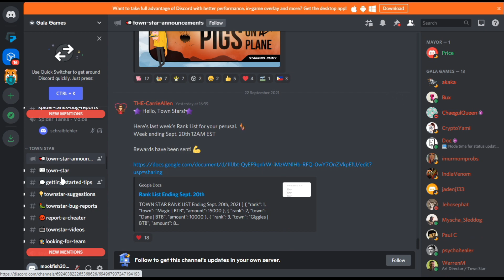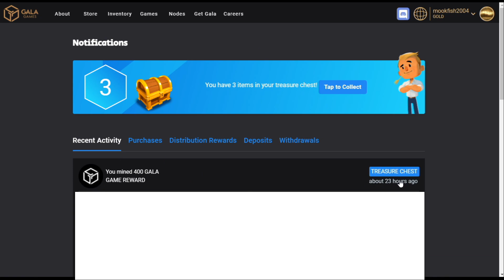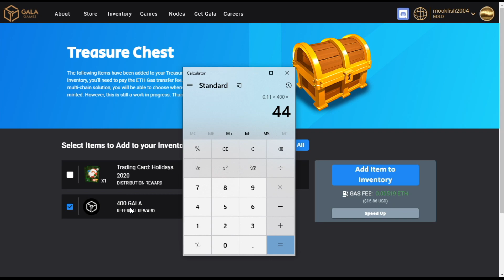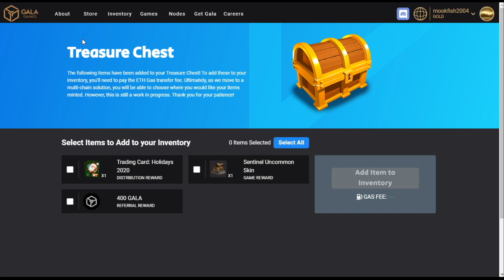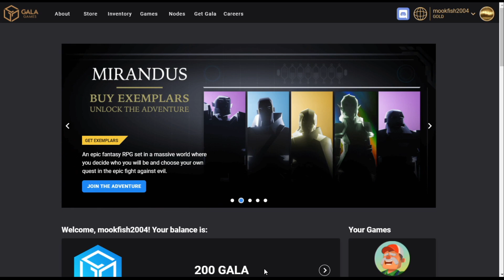Townstar Gala Games , Payment Proof , Earn Free Crypto 23/09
Hey Everyone, We are taking a quick look at Towstar by Gala Games, looking at how we did in the last competition and I will be sharing a payment proof as well, thanks for watching.

Crypto Options:-
BTC: 1Ffp9AdYgNU6RQkxi6X5cFGxSXULqB5Ni2
ETH: 0x175b65BEf5ce6a353D7EA0c8D1823D9B788599CE
BCH: qpr22c65ftn0086wewkdaplz5vedu0rmcy36qj3em3

Many Thanks.